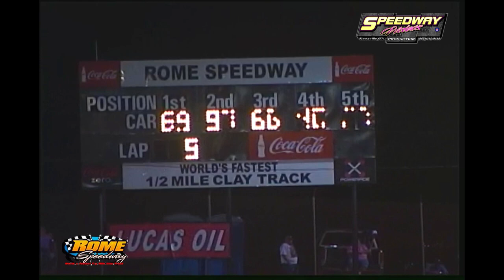Rome Speedway Super Bomber July 22, 2012